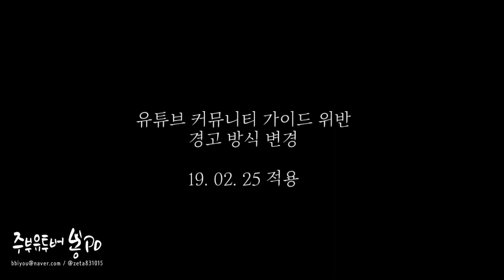띠예, 윾튜브등 영상 삭제 사건, 이제 유튜브가 왜 지우는지 알려준데! 봉PD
띠예, 윾튜브등 영상 삭제 사건, 이제 유튜브가 왜 지우는지 알려준데! 2019년 2월 25일 유튜브가 커뮤니티 가이드 위반 경고를 간단한 방식으로 바꿨다. 참고로 현재 상태를 확인하려면 제작자 스튜디오 - 채널 - 상태 및 기능을 참고하면 된다.

그간 구글은 여러 크리에이터와 협업을 통해 유지하거나 개선할 부분을 파악한 결과 3가지 정책이 부족하다는 사실을 알게 되었다.

1, 명확한 정책
2. 일관된 적용 ( 어느한 곳에 치중되지 않은 )
3. 경고가 미치는 영향에 대한 확실한 설명이 필요하다는 사실을 알게되으며, 주요 내용은 패널티에 대한 정확한 세부사항을 이메일로, 경고를 받게 되는 내용이다.

유튜브가 커뮤니티 가이드 위반 경고 알림 시스템을 변경하는 이유는 무엇일까? 생각해 보면 전세계 각국의 크리에이터들의 많은 요청이 있었고, 시스템을 잘 작동시키기 위해 클리어한 설명과 일관성 있는 대응을 원했기 때문이다. 명료하게 줄여보면 " 유튜브 채널에 대한 경고와 투명성, " 에 대한 내용으로, 아래 실제 사례를 통해 알아볼수 있다.

1.
치킨 130마리먹방, 남으면 다드림 영상 삭제 사건. 남은 영상 다드림이 사기 어그로 일수있다는 것으로 판단하여, 썸네일과 제목을 수정하였음 공대생 변승주 치킨 먹방 동영상 삭제 URL

2.
생리컵 소개와 후기 영상이 업로드 되자마자 성적 호기심을 유발하는 콘텐츠 및 과다노출등으로 판단된다며 삭제 되었고, 커뮤니티 위반 경고를 받았다. 요즘은 생리컵이 중학생을 위한 교육자료로도 많이 쓰이므로, 항소하여 다시 복구되었고 경고도 소멸되었다.

동치미 무는 현재 복구가 되지 않았고, 머랭쿠키도 삭제 되었다가 지금은 살아났다. 구글 알고리즘에 의해 허위신고로인해 영상이 삭제되는일이 빈번하게 발생하는데,

띠예역시 악의적 신고테러로 삭제되었고, 채널 운영 자체에 문재가 생겼고 활동 중단 공지를 올리기도 했다. 현재 대부분은 복구가 되었지만, 어제 올린 여러가지 채소먹방 역시 지워져, 제목을 변경하여 재 업로드 했다. 아동이 등장하는 채널은 앞으로 어린이 보호를 위해 앞으로 댓글창이 닫길 예정이라고 밝혔다.

유튜브 커뮤니티 가이드 위반에 대한 사례와 아동보호를 위해 새롭게 배포된 규정 자세히 보기

4. 창작물을 만든 사람의 노력과 가치를 인정하고, 만든 사람, 즉 저작자의 권리를 보호하고자 하는 것 으로 이는 한국내 법적인 처벌에 대한 의무가 있으므로 두 가지 모두를 고려해야한다.

주부유튜버 봉피디 TV 출연
2018.10. SBS 생활경제 주부유튜버 봉PD 2018.11. KBS 아침이 좋다 [마이티비] 주부크리에이터 2019.01. MBC 오늘아침 떳다 SNS 스타 만능주부 2019.01. SBS 생방송 투데이 (저녁) 살림고수 로 출연

 • Kakao Talk / • Instagram : @zeta831015